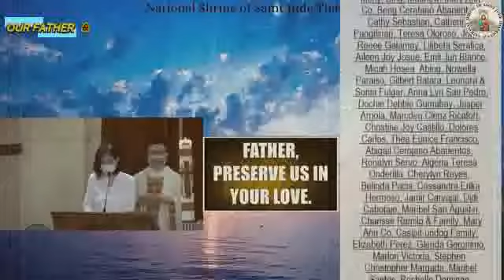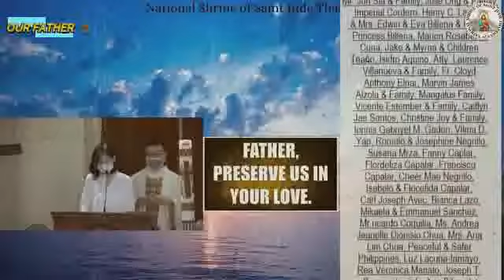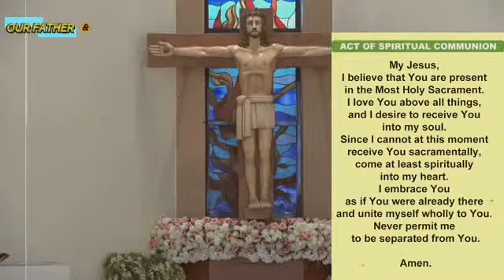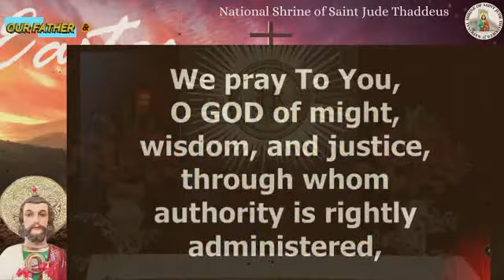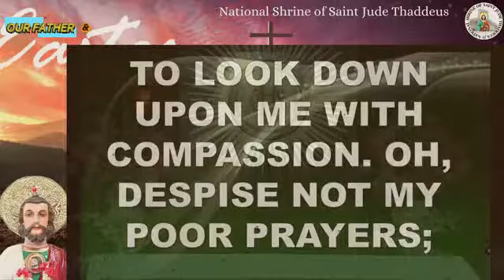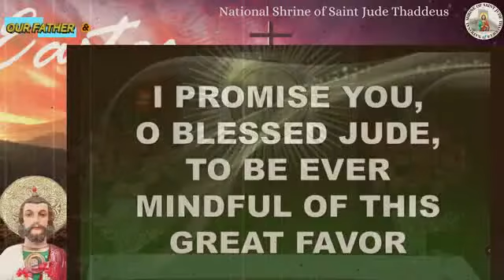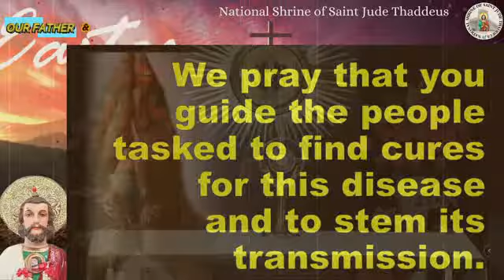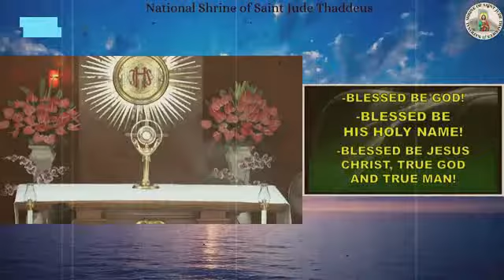SAINT JUDE THADDEUS LIVE Online LIVE NOVENA MASS TODAY FRIDAY - MAY 21, 2022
PARISH AND NATIONAL SHIRNE OF SAINTJUDETHADDEUSCHURCH ONLINE LIVE MASS FOR THE WHOLE DAY TODAY FRIDAY - MAY 21, 2022

Video Source: PARISH AND NATIONAL SHIRNE OF SAINT PADRE PIO CHURCH